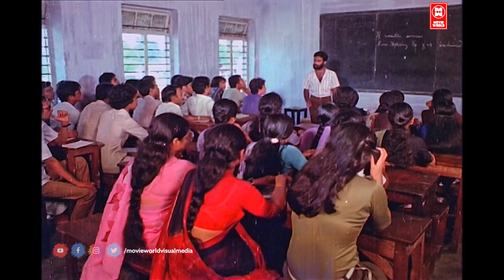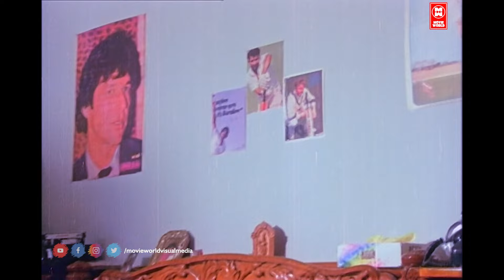എന്റെ ജീവിതം ഞാൻ ഇവർക്കുവേണ്ടി മാറ്റിവെച്ചിരിക്കുകയാണ്..മൈ ലൈഫ് ഈസ് ഡെഡിക്കേറ്റഡ് ടു ഡോഗ്സ് !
Kaliyil Alpam Karyam is a 1984 Indian Malayalam-language film directed by Sathyan Anthikad, starring Mohanlal, Neelima Azeem (actress), Rahman, Jagathy Sreekumar and Lizy (actress)Lizy in the lead roles. The film was shot in different parts of Ernakulam district. The village Manikulangara in the film was shot in various parts of Muvattupuzha.

Produced by: Pavamani
Starring: Mohanlal, Neelima Azeem, Nedumudi Venu, Jagathy Sreekumar, Rahman, Lizy

|| ANTI-PIRACY WARNING ||

*COPYRIGHT PROTECTED*